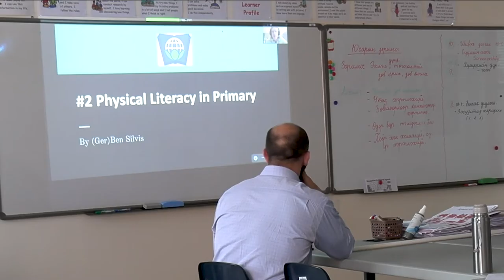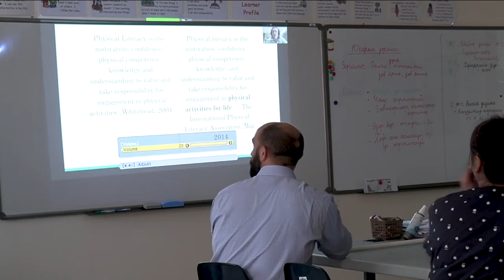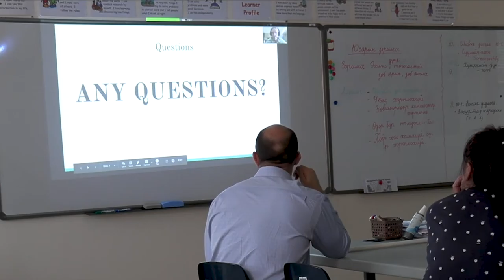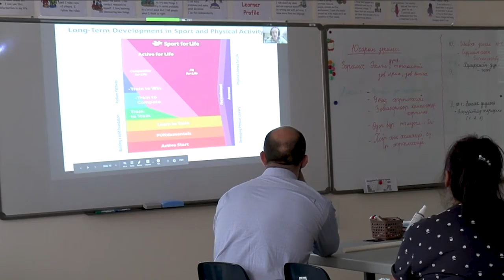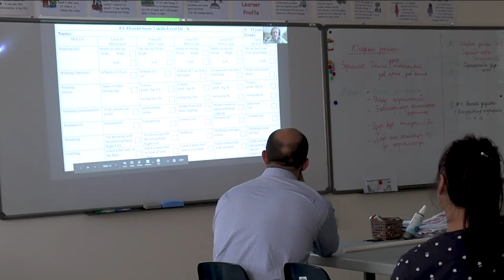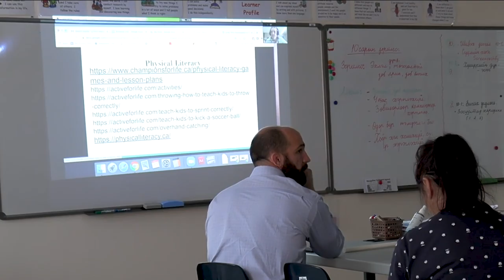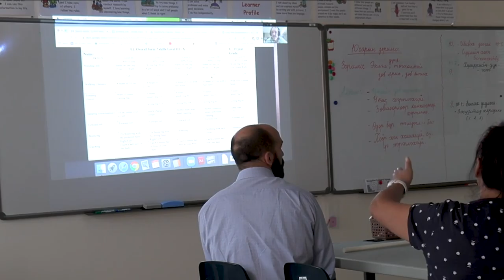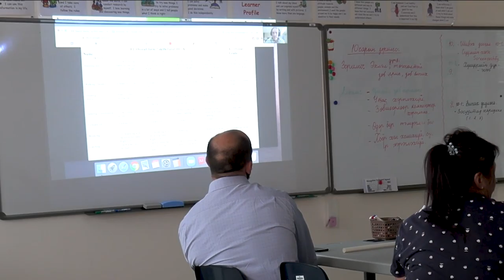#2 Physical Literacy in Primary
Description: A brief hands-on workshop about physical literacy in young athletes.

Workshop Leader: Gerben Silvis